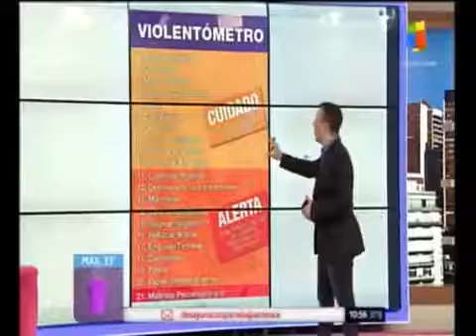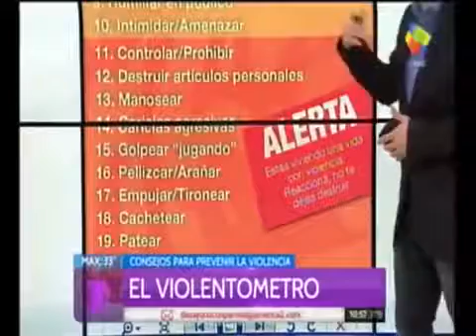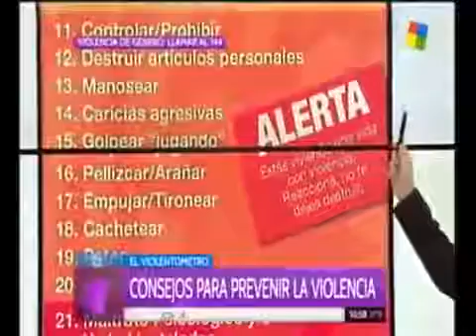Rocio Quiroz En Desayuno Americano 21 2 2017